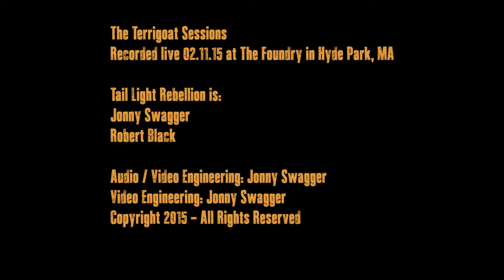Tail Light Rebellion - The Terrigoat Sessions - The Legendary Fred Simard